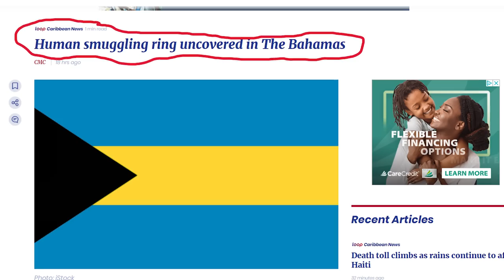Cruise News Updates for Jun 06